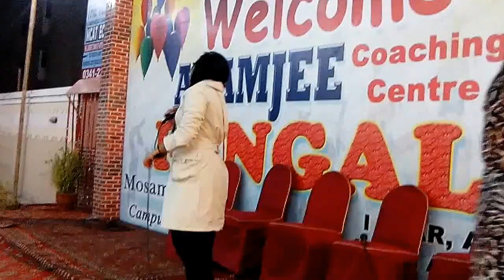muskurane ki wajah tum ho